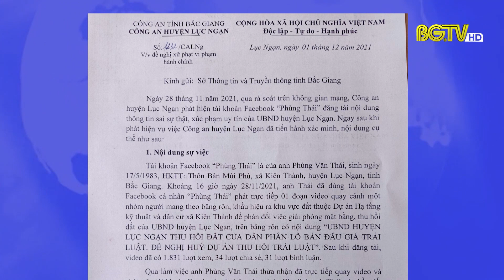Xử phạt đối tượng thông tin sai sự thật